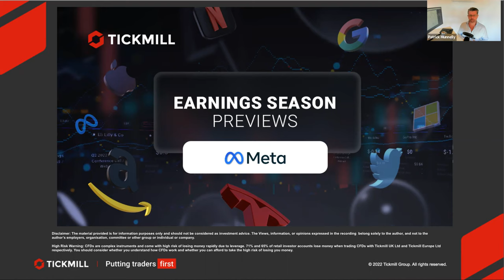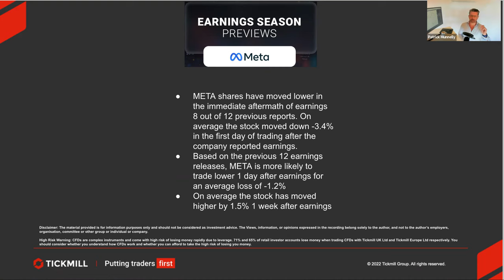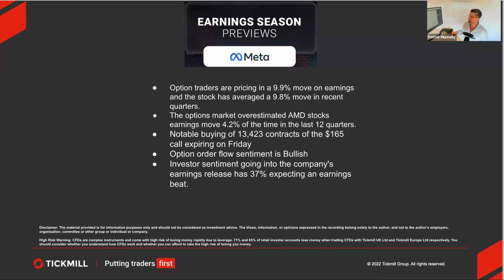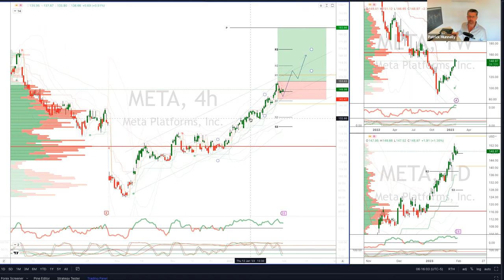Earnings Report Preview